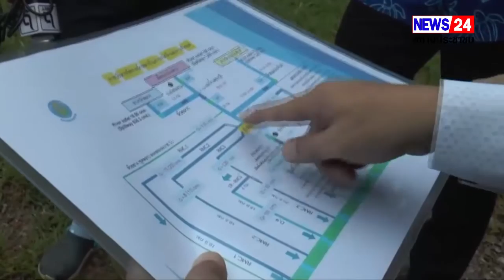รองผู้ว่าฯ เมืองเพชร ยกทีม ติดตามสถานการณ์น้ำ ล่องเรือ ตรวจความพร้อม การระบายน้ำสู่แม่น้ำเพชรบุรี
รองผู้ว่าฯ เมืองเพชร ยกทีม ติดตามสถานการณ์น้ำ ล่องเรือ ตรวจความพร้อม การระบายน้ำ ลงสู่แม่น้ำเพชรบุรี และ เขื่อนเพชร เตรียมการป้องกันปัญหาอุทกภัย

ช่วงบ่ายวัน6 ตุลาคม 2565 นางวันเพ็ญ มังศรี , นายธรรมนูญ ศรีวรรธนะ , นายสมชัย เลิศประสิทธิพันธ์ รองผู้ว่าราชการจังหวัดเพชรบุรี นายสมเกียรติ แจ่มจันทร์ ผู้อำนวยการโครงการชลประทานเพชรบุรี สำนักงานชลประทานที่ 14 นายอำเภอท่ายาง หัวหน้าส่วนราชการและเจ้าหน้าที่ ลงพื้นที่ตรวจสถานการณ์น้ำ พื้นที่อำเภอท่ายาง ล่องเรือ แม่น้ำเพชรบุรี และลงพื้นที่เขื่อนเพชร จังหวัดเพชรบุรี

นางวันเพ็ญ มังศรี รองผู้ว่าราชการจังหวัดเพชรบุรี เปิดเผยว่าจังหวัดเพชรบุรี โดยรองผู้ว่าราชการจังหวัดทั้ง 3 ท่าน รวมทั้งหน่วยงานที่เกี่ยวข้อง กรมชลประทาน นายอำเภอท่ายาง ลงพื้นที่ล่องเรือตรวจความพร้อม การระบายน้ำ ลงสู่แม่น้ำเพชรบุรี ติดตามกระแสน้ำ การไหลของน้ำ ว่ามีสิ่งกีดขวางทางน้ำที่จะทำให้น้ำมันไหลไม่สะดวกหรือไม่ ตลอดเส้นทางน้ำพื้นที่น้ำหลาก ว่าจุดไหนบ้าง ที่มีสิ่งกีดขวางทางน้ำ เพื่อให้หน่วยงานที่เกี่ยวข้องได้เร่งดำเนินการแก้ไข

ซึ่งจากการล่องเรือสำรวจ สบายใจได้ แม่น้ำเพชรไหลได้ตามปกติ สิ่งกีดขวางทางน้ำมีน้อยมาก ส่วนระดับปริมาณน้ำที่ทางชลประทานปล่อยน้ำมา ยังเป็นอยู่ในระดับที่คงที่และยังคงรักษาสภาพของกระแสน้ำได้อย่างดี พร้อมขอความร่วมมือชาวบ้าน อย่าเอาสิ่งของกีดขวางทางน้ำ เพราะจะทำให้อัตราการไหลของน้ำช้าลงและส่งผลทำให้น้ำไหลลงทะเลได้ช้าลงด้วย

ขณะที่ นายสมเกียรติ แจ่มจันทร์ ผู้อำนวยการโครงการชลประทานเพชรบุรี สำนักงานชลประทานที่ 14 กล่าวว่าการบริหารจัดการน้ำเพชรบุรีมีความพร้อมมากที่สุด ภายใต้ความพร้อมของโครงการคลองอันเนื่องมาจากพระราชดำริ คือคลองระบายน้ำดี 9 ตามแนวพระราชดำริของในหลวงรัชกาลที่ 9 ที่สามารถระบายน้ำได้เต็มศักยภาพทั้งหมด
 ด้านนายธรรมนูญ ศรีวรรธนะ รองผู้ว่าราชการจังหวัดเพชรบุรี กล่าวเสริมว่า จังหวัดเพชรบุรีได้ให้ความสำคัญ ทั้งการ ติดตาม ,ตระเตรียม ,ตรวจตรา, คือการติดตามข่าวสารของทางราชการ รายงานการพยากรณ์อากาศอย่างต่อเนื่อง ตระเตรียมสิ่งของว่าอะไรต้องยกขึ้นที่สูง พร้อมตรวจตราสถานการณ์เพื่อความปลอดภัยทุกด้าน

ส่วน นายสมชัย เลิศประสิทธิพันธ์ รองผู้ว่าราชการจังหวัดเพชรบุรี ได้กล่าวยืนยันความพร้อมของอุปกรณ์เครื่องมือเครื่องใช้ว่า เตรียมพร้อมเพื่อการใช้งาน ช่วยเหลือประชาชน โดยหน่วยงานองค์กรปกครองส่วนท้องถิ่นทุกพื้นที่ รวมถึงการเตรียมศูนย์พักพิงช่วยเหลือหากเกิดสถานการณ์ พร้อมขอให้ประชาชน ติดตามข่าวสารจากทางราชการเป็นสำคัญ เพื่อป้องกันความเข้าใจคลาดเคลื่อนในเรื่องของการบริหารจัดการน้ำ หลังจากการล่องเรือแม่น้ำเพชรบุรี รองผู้ว่าราชการจังหวัดเพชรบุรี และคณะลงพื้นที่เขื่อนเพชร ติดตามข้อมูลการบริหารจัดการน้ำ พร้อมยืนยันความมั่นใจให้กับประชาชน
   กสิพล ศิริลาภ-เพชรบุรี